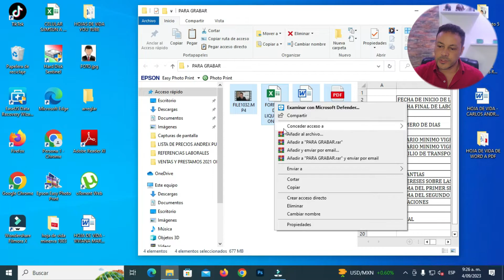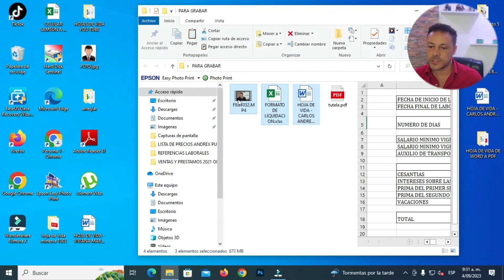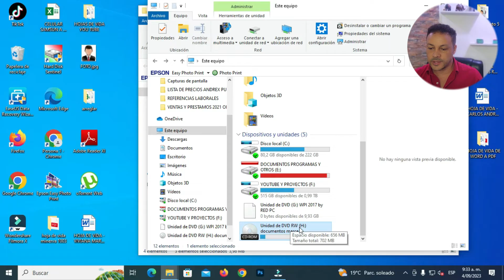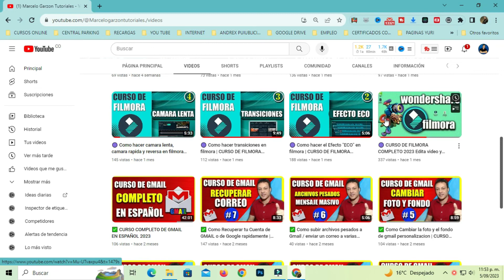🔵 como grabar archivos en un CD DVD Sin programas | Computación Intermedio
podemos grabar archivos en un cd o dvd como imagenes video mp3,y volver a grabar si es necesariohasta llenar el cd completamente varias veces

                                                      🔥 VIDEOS RELACIONADOS 🔥
                                           🌐CURSO DE COMPUTACIÓN DESDE CERO🌐

VIDEOS RELACIONADOS

grabar archivos
quemar cd
quemar dvd
como grabar archivos en mi computadora
como quemar archivos en  mi computadora
como grabar un cd con archivos

computek sistemas e informatica
sistemas e informatica
informatica
marcelo garzon informatica